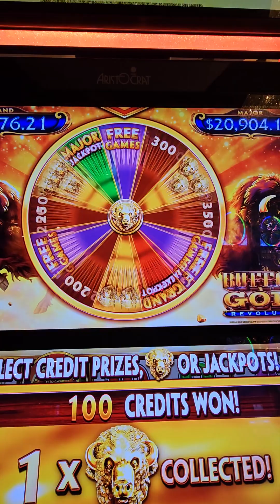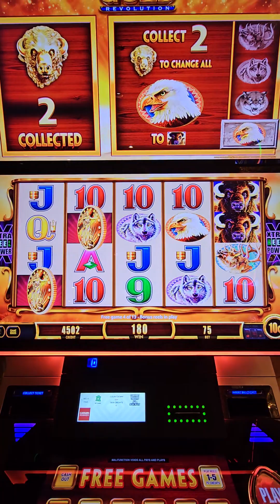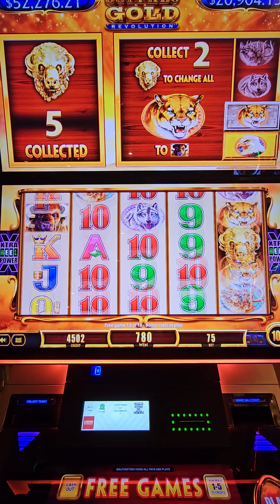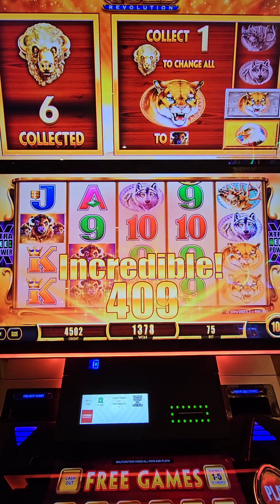Buffalo Gold High Limit Slot Play at Caesars Palace Las Vegas!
Buffalo Gold High Limit Slot Play at Caesars Palace
Las Vegas!

The Best Slot Channel on YouTube! Slot Affair. How I win playing slot machines in Las Vegas, beat the casino odds, gambling fun, lucky winners on slots, cash money winner, world famous gamblers, vegas slots, las vegas strip gaming, slot machine wins. Win at slots. How to play slots. Slot Machine Jackpots. High Limit Slot Machines. Slot Machine Secrets.

Live Slot Play. Casinos. Gambling. Hand Pay. Fun. Las Vegas. Free. How To. Vegas. Massive Win. Vegas Baby. Betting. Jackpot. Huge Win. New Slots. Las Vegas Strip.  Winning on Slots in Vegas! How to be a cash money winner! Playing slots to win money at The Mirage Las Vegas. Hard Rock Hotel and Casino. Resorts World Las Vegas. Las Vegas Strip.

Slot Affair is an Entertainment Channel only!

If you have a problem gambling please call the Hotline for help!